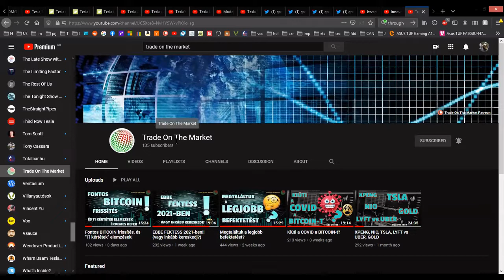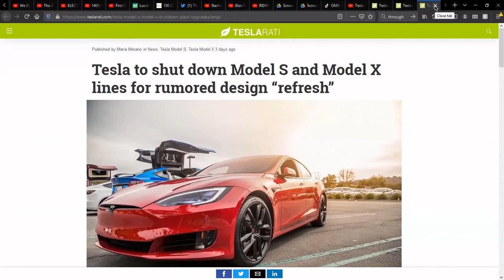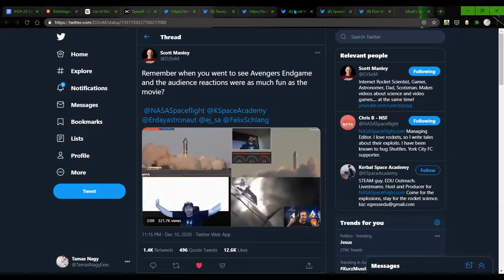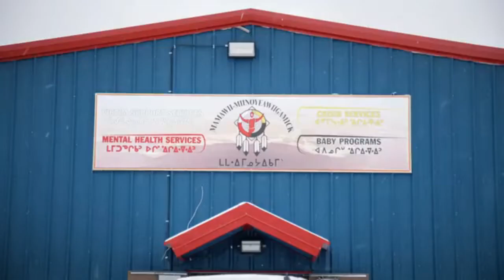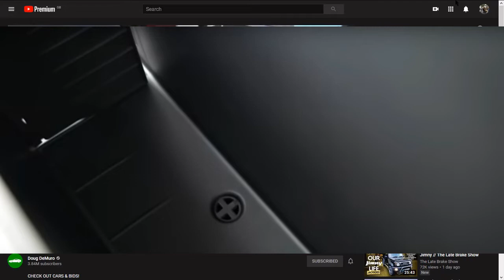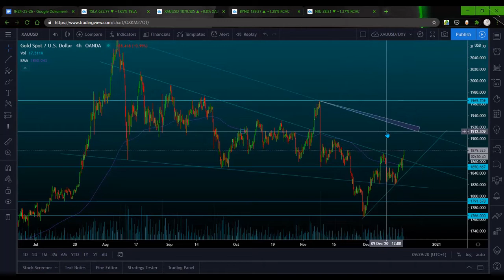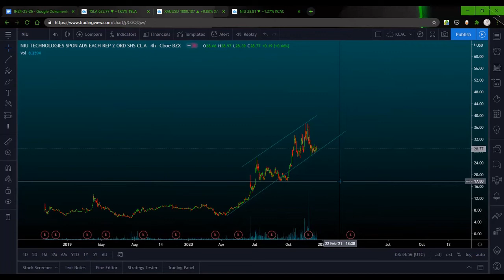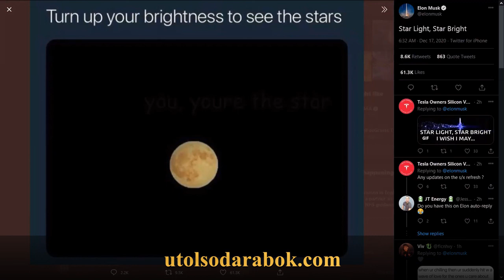Innovatív Hírek #24 Tesla 5G, MCU1, Semi, FSD 6, Starlink, Dragon Cargo, SN8, SN9, Boring C, Mach-E